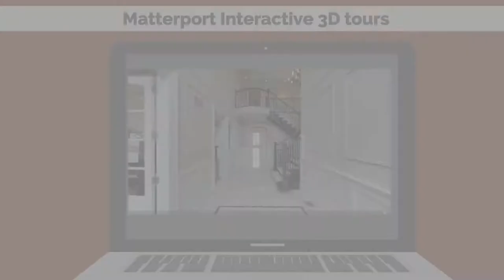Your Video Ninja - Stallone Media - 2D Marketing Video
2D animation video created with GoAnimate for Stallone Media